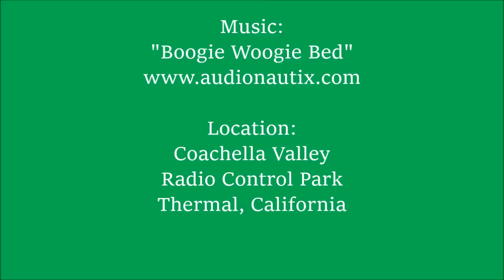HobbyKing DC-3/C-47 1600mm PNP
The HobbyKing 1600mm electric DC-3 is available as either a DC-3 or as a C-47.  It is available through HobbyKing.com and is shown here as part of a review for RCGroups.com.

for the decal set.